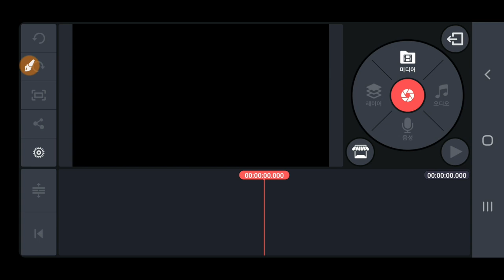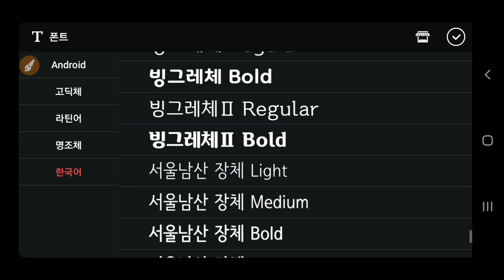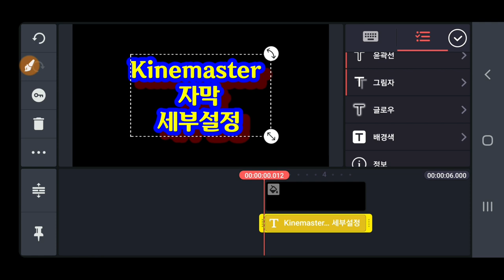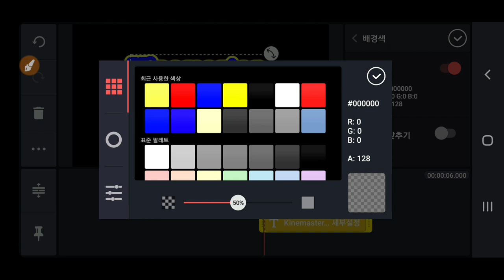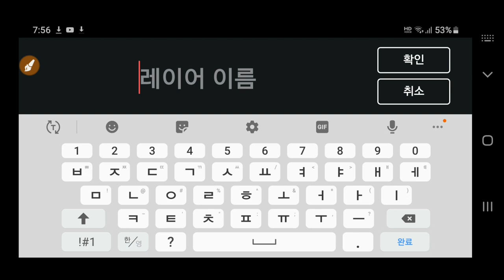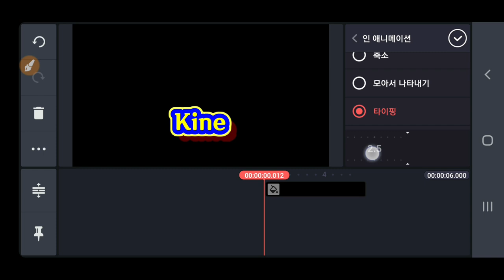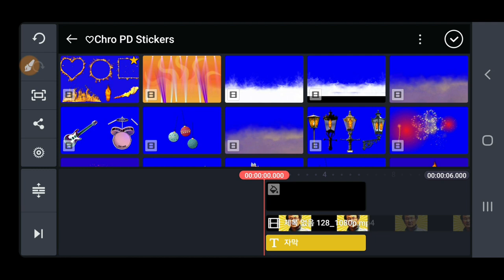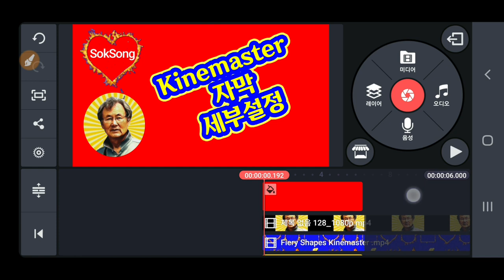키네마스터 최신버전 자막 세부설정, PIP, Overlay Chromakey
Kinemaster 자막 세부설정 , pip , Overlay Chromakey